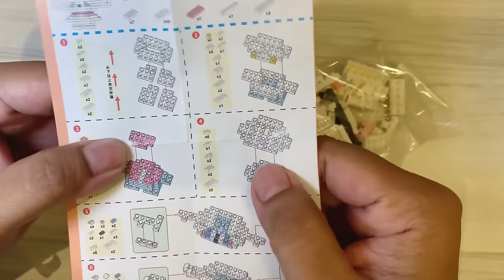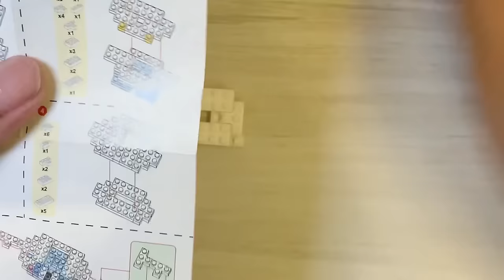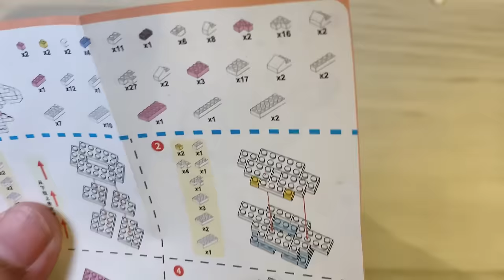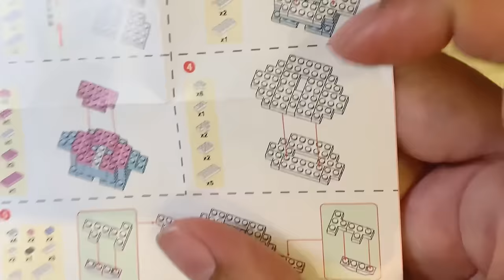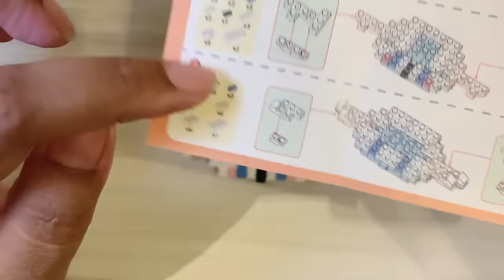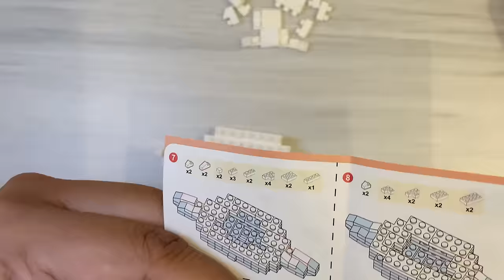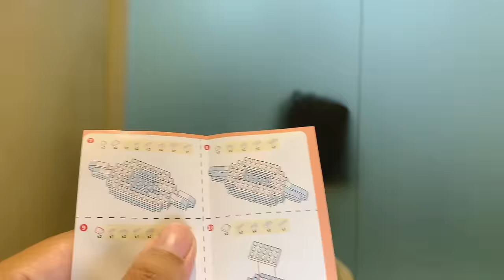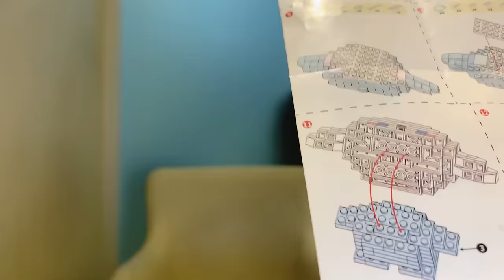CINNAMOROLL LEGO mini Tutorial | bricks make a wise life (bahasa)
MaNay salah sebut CINNAMONROLL 🫢dikira kue hahaha harusnya CINNAMOROLL 🥹 enjoy MaNay tutorial yaaa request dari @redivadestami maaf lama karna nyari bricks ini susah banget banyak yang sold out hehehe